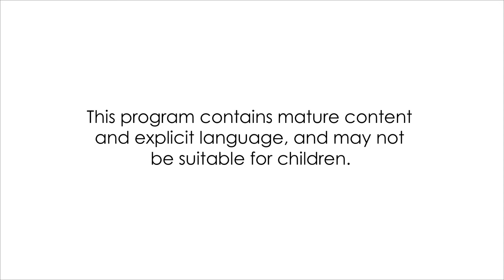film/Still Premiere of 'a prayer' by Lares Feliciano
Watch the premiere of 'a prayer,' a new short film by Denver-based artist Lares Feliciano. 'a prayer' is an experimental animation that explores how white supremacy, state violence, and civil unrest seep into our shared consciousness and homes. A conversation with Feliciano and her collaborators follows the screening.

This program contains mature content and explicit language, and may not be suitable for children.